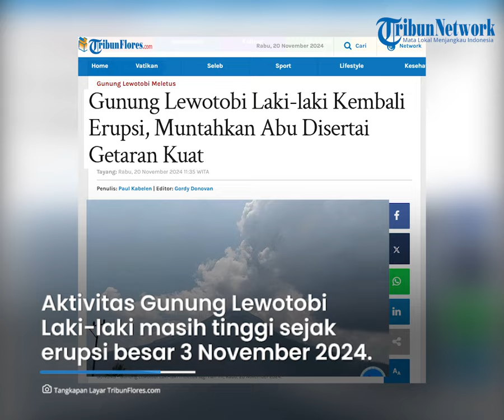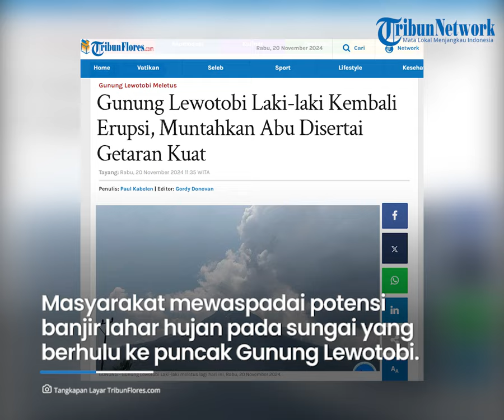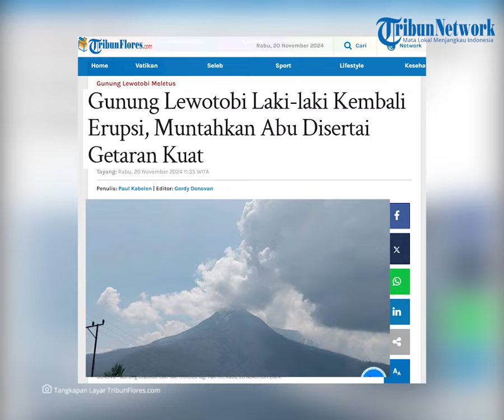Gunung Lewotobi Laki-laki Kembali Erupsi, Muntahkan Abu Disertai Getaran Kuat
TRIBUNFLORES.COM, LARANTUKA - Aktivitas Gunung Lewotobi Laki-laki masih tinggi sejak erupsi besar 3 November 2024. Gunung Level IV (Awas) ini terus mengeluarkan materialnya hingga Rabu, 20 November 2024.

Laporan terupdate Pos Pengamatan Gunung Api (PGA) Lewotobi Laki-laki di Desa Pululera, Kecamatan Wulanggitang, Kabupaten Flores Timur, mencatat erupsi pertama pukul 02.01 Wita dengan kolom abu 2.500 meter di atas puncak Gunung berketinggian 1.584 meter di atas permukaan laut (MDPL) itu.

Erupsi kedua terjadi pada pukul 10.05 Wita. Tinggi abunya mencapai 1.500 meter di atas puncak atau 3.804 MDPL.

Artikel ini telah tayang di Tribunflores.com dengan judul Gunung Lewotobi Laki-laki Kembali Erupsi, Muntahkan Abu Disertai Getaran Kuat,

Penulis Berita: Paul Kabelen
Editor Berita: Gordy Donovan
Editor Video: Tian Kedoh